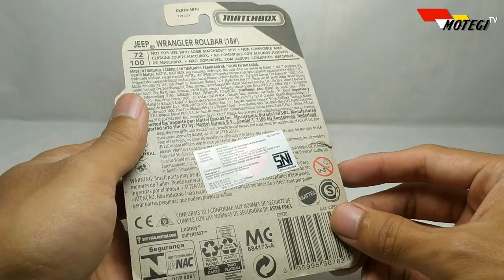Unboxing Matchbox Jeep Wrangler Rollbar - Jurassic Park | DiecastVlog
just another hobby, which is an old hobby that hasn't been fully continued

this time I unboxing a Matchbox Jeep Wrangler Rollbar with Jurassic Park Edition

Musics :
- Andromedik - SHE [Official Instrumental]
- Arlow - Feel So Lucky [Official Instrumental]
- Cinematic Background Music For Movie Trailers and Videos